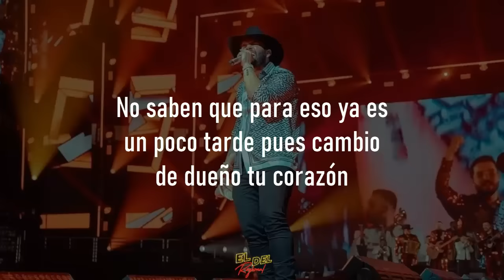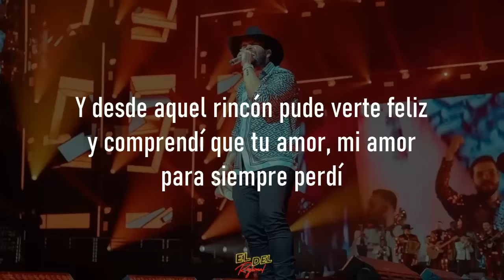Te Ví Con El - Carin Leon (Letra/Lyrics)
Te Ví Con El - Carin Leon

Me preguntaron que si aún
te extraño sin titubear le
conteste que sí

Le dije que tu amor me hizo
tanto daño que no me acostumbro
a vivir sin ti

Y me aconsejan que valla a
buscarte y honestamente
perdirte perdón

Le dije que para eso ya es
un poco tarde pues cambio
de dueño tu corazón

Y te vi con él y de la mano
y un beso te dio y le
correspondiste

Después te perdiste en sus
brazos bailando aquella canción
que era mi preferida

Y desde aquel rincón pude verte feliz
y comprendí que tu amor, mi amor
para siempre perdí, para siempre
perdi